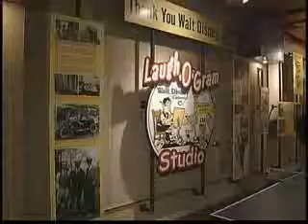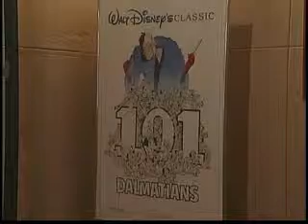Where Mickey Mouse Was Born Walt Disney Cartoon Movie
Watch Disney Cartoon movies full Episodes and classics for Children including the famous cartoon characters Mickey Mouse, Donald Duck, Chip N Dale, Pluto and others!